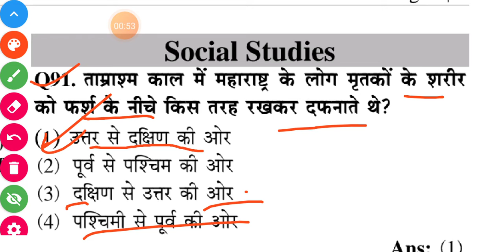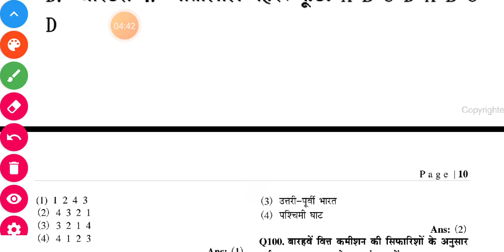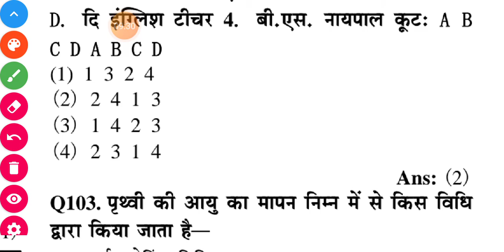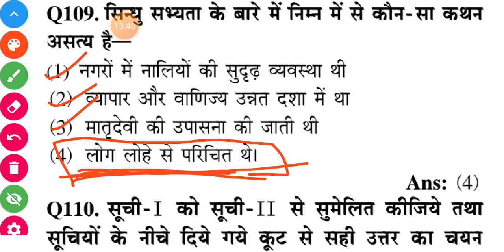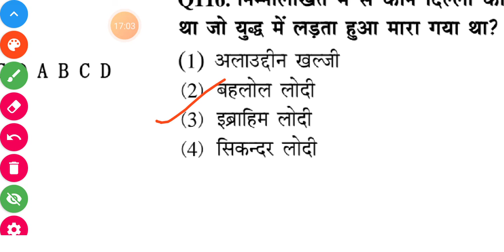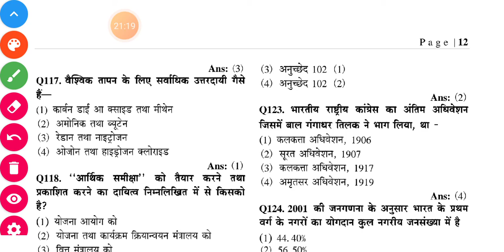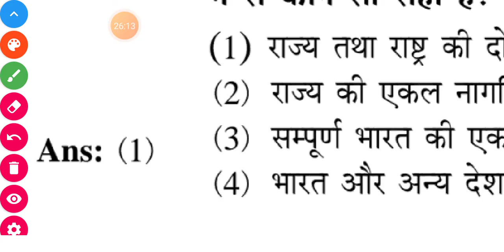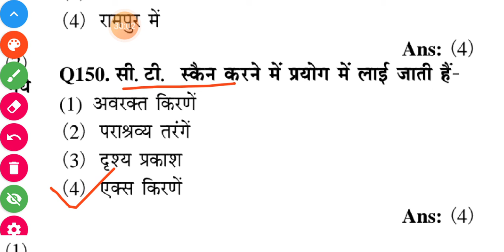Up tet special social studies